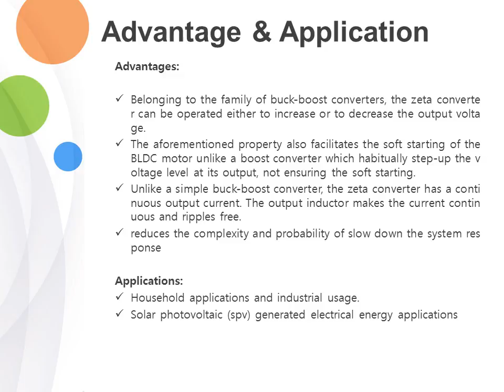BLDC Motor Driven Solar PV Array Fed Water Pumping System Employing Zeta Converter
This paper proposes a simple, cost-effective, and efficient brushless dc (BLDC) motor drive for solar photovoltaic (SPV) array-fed water pumping system. A zeta converter is utilized to extract the maximum available power from the SPV array. The proposed control algorithm eliminates phase current sensors and adapts a fundamental frequency switching of the voltage source inverter (VSI), thus avoiding the power losses due to high frequency switching. No additional control or circuitry is used for speed control of the BLDC motor. The speed is controlled through a variable dc link voltage of VSI. An appropriate control of zeta converter through the incremental conductance maximum power point tracking (INC-MPPT) algorithm offers soft starting of the BLDC motor. The proposed water pumping system is designed and modeled such that the performance is not affected under dynamic conditions. The suitability of proposed system at practical operating conditions is demonstrated through simulation results using MATLAB/Simulink followed by an experimental validation.